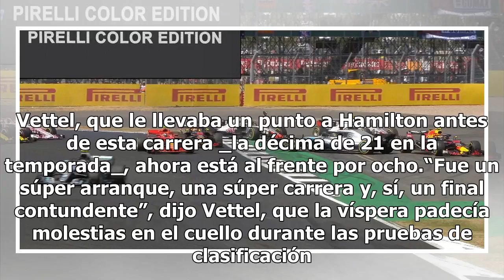Vettel gana el GP de Gran Bretaña; Hamilton es segundo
Silverstone, Inglaterra.- Sebastian Vettel aprovechó un mal arranque y una desastrosa primera vuelta de Lewis Hamilton para ganar el domingo el Gran Premio de Gran Bretaña y extender su ventaja en el campeonato. Hamilton arrancó en la pole, pero Vettel lo rebasó y su compañero de Ferrari, el finland...